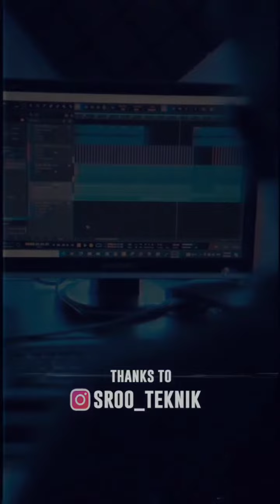Reza Moradian 2023 Bacho Di // رضا مرادیان ۲۰۲۳ آهنگ: بچو دی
Reza Moradian 2023 Bacho Di

 رضا مرادیان ۲۰۲۳

آهنگ: بچو دی